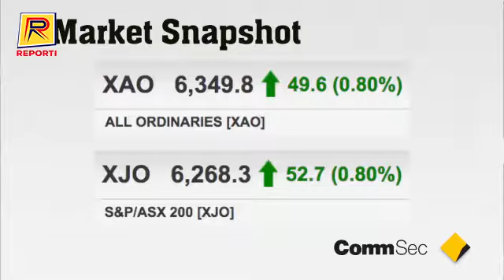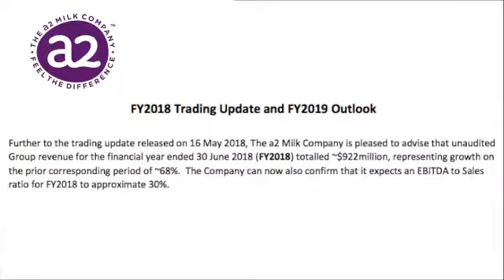Local shares break two-session losing streak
The local sharemarket has has bounced back on Thursday, rising 0.8% despite a weak lead from Wall Street. Energy stocks underperformed with the sector slumping 1% following a 5% plunge in global oil prices overnight.
Courtesy by CommSec